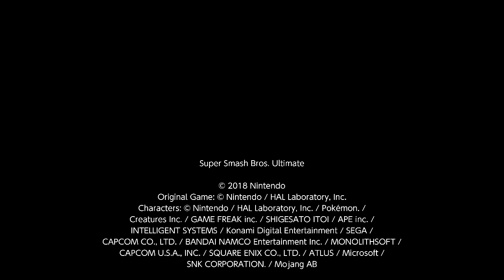so.. I ENTERED A TOURNEY THIS IS ROUND 1 MATCH 3 OF 4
THANKS FOR LETTING ME PARTICIPATE IN UR TOURNAMENT